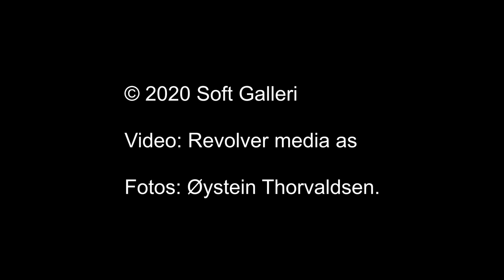Interview with Lisbeth Norshus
This interview was made at SOFT gallery in Oslo during Lisbeth Norshus' exhibition "Rommet som lytter" (The Listening Room) September 17th - October 18th 2020.

Lisbeth Norshus (born 1958 in Lillehammer) lives and works in Oslo. She is self-taught as a textile artist, and has worked with felt since the mid-1980s. She has participated in Høstutstillingen several times (annual exhibition at Kunstnernes hus and Norway’s largest marking of contemporary art), and has received several grants. Her previous solo exhibition was at Galleri BOA in Oslo. She also works as a language consultant for various publishers.

Norshus works consists of handmade felt, sometimes in the shape of a single felt sheet, other times sewn together from several pieces of felt (felt intarsia). In addition, she embroiders and dyes parts of the felt afterwards. The hand’s processing of the wool, together with the material’s physical limitations greatly affects Norshus’ though process around each work.